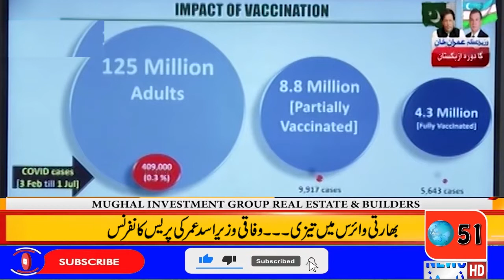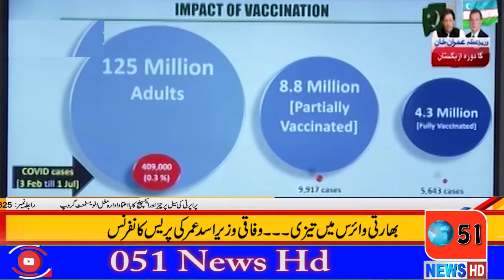Asad Omar Important Press Conference about crona virus 16 7 2021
Asad Omar#crona virus#ncoc#